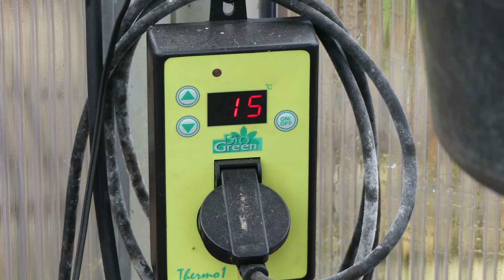Gewächshaus & Hochbeet bepflanzen / Physalis überwintern (Teil 4)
Ich brauch Platz in der Wohnung darum werden heute bei dem schlechten Wetter ein paar vorgezogene Pflanzen in das Gewächshaus ziehen. Ein paar dürfen auch schon in das Hochbeet.
Meine Gewächshaus Heizung

Meine Ausrüstung:
(Panasonic DMC-FZ300EGK Lumix)
(GoPro HERO4 Session)
(MAGIX Video deluxe)
(Dell Inspiron 13)